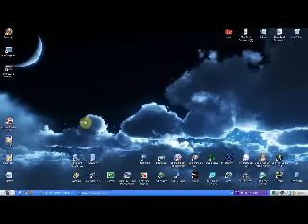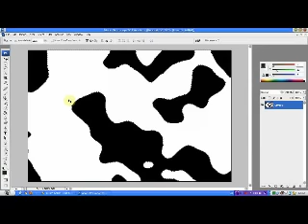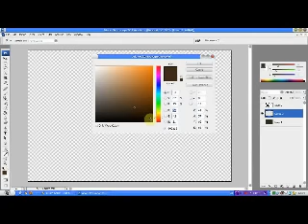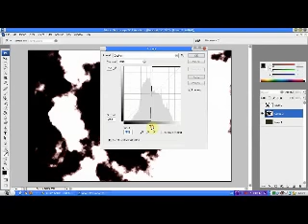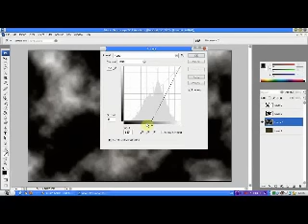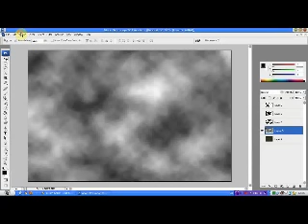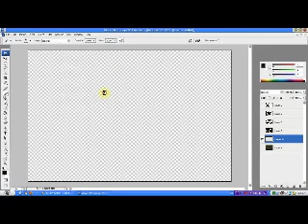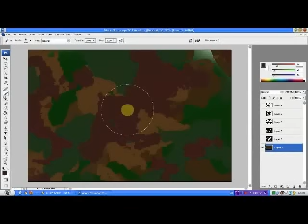Maskirna šara - Photoshop-Army camouflage pattern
Army Camouflage pattern- tutorial